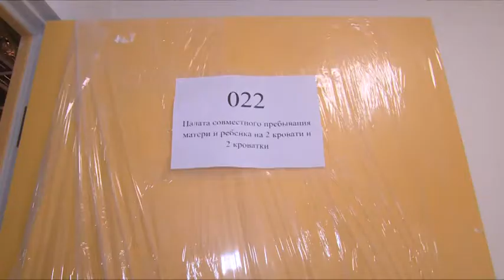Готовность социальных объектов в Щёлкове проверил зампред Правительства региона Герман Елянюшкин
Когда завершится строительство перинатального центра в Щёлковском районе? И появится школа в микрорайоне солнечны? Этот вопрос волнует многих. За ходом работ пристально следят и в администрации района, и в правительстве Подмосковья.